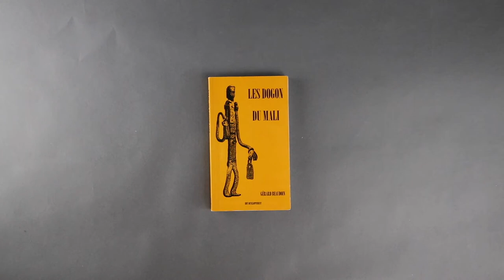Montaigne Auctions BEAUDOIN Gérard Les Dogons du Mali AP 4005